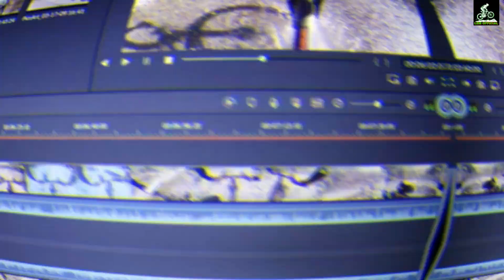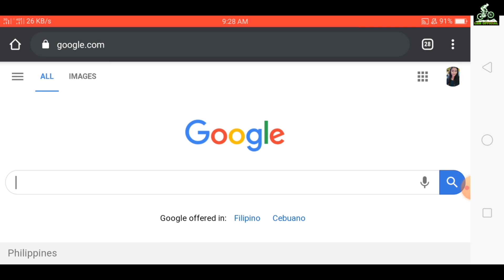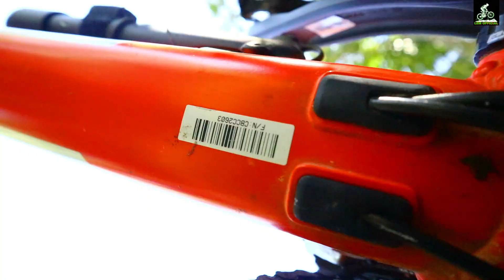How to buy a second hand Bike? How to check a second hand bike & Know the price in first look & more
I buy a second hand bike
paano bumili ng second hand bike
paano icheck ang second hand bike
price ng second hand bike
how to know the value of a bike
how to know the price of a bike
how to check 2nd hand bike
Giant talon 1 2018
paano mamili ng 2nd hand bike
paano malalaman kung nakaw ang bike
how to know the specs of bike